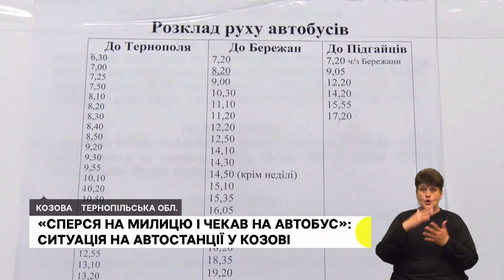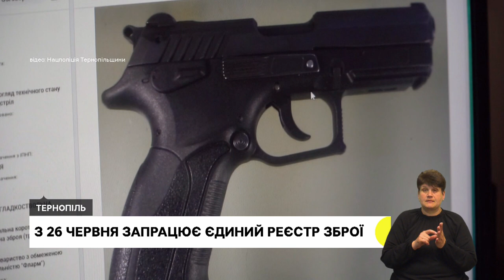«Сперся на милицю і чекав на автобус». Обирають ректора. Щеплюють домашніх тварин.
- Замість автостанції – торговий центр: люди звертаються, аби на зупинці у Козовій встановили лавки
- У Західноукраїнському університеті голосують за нового ректора. Хто балотується на цю посаду?
- Хочуть попередити захворювання: 150 котів і собак вакцинували від сказу в Тернополі